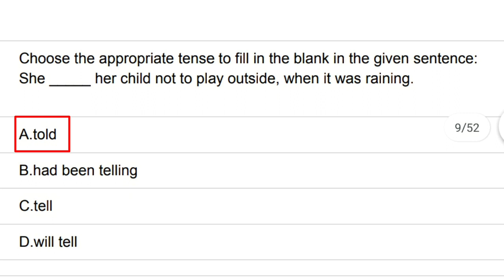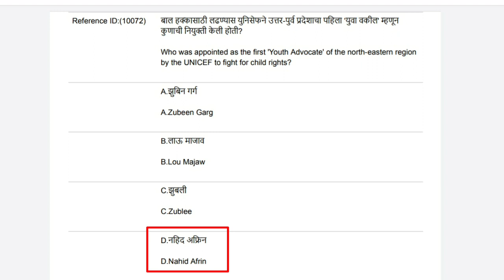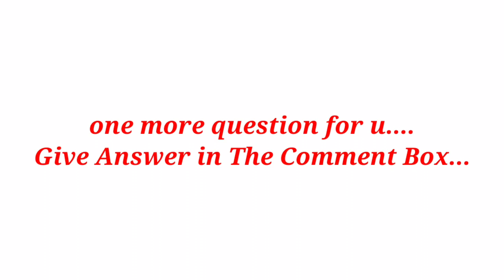Krishi sevak/gram sevak/krishi sahayyak test #37 | Agricoss:sub ka boss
Agricoss: Sub ka boss

Agricos sub ka boss
This channel is made for the exam preparation point of view .

Admin Id @agricossubkaboss

agri mpsc
agri mpsc preparation
agri mpsc post list
agri mpsc post and salary
agri mpsc pre question paper 2018